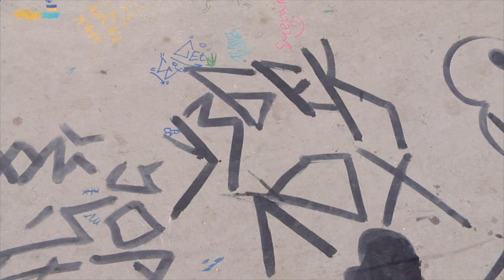Тест кед STRAYE с нашими Локалами в Московских радиусах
Кеды STRAYE вышли в свет внезапно. Про скейтер, Джейми Томас, основатель Zero skateboards и Fallen footwear, создал STRAYE footwear с целью отклонения от мейнстрима и создания линейки обуви скейтерами для скейтеров. Джейми Томас вместе с такими легендами как Чад Маска, Антуан Диксон и Брейдон Сзафрански, под руководством Энджела Кабады, основателя KR3W и Supra, и других талантливых художников и скейтеров собрались вместе что бы создать STRAYE.

«Я собираюсь стать частью нового бренда обуви, называющегося STRAYE. Кеды появятся на полках в течении нескольких месяцев и некоторые мои самые любимые скейтеры будут в команде. В отличии от многих вещей, с которыми я работал раньше, я не буду отвечать за бренд, для меня кататься за STRAYE будет весело и беззаботно, никаких правил и сожалений. Спасибо вам всем за поддержку и я надеюсь вам понравятся кеды»
- Джейми Томас.